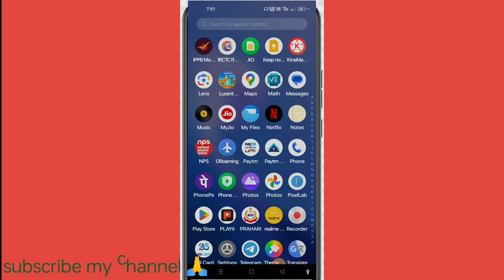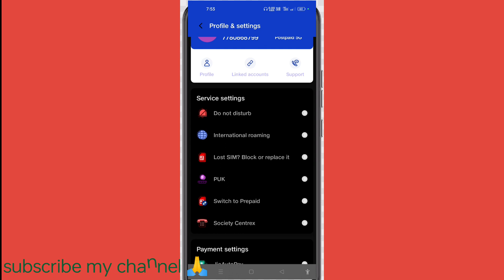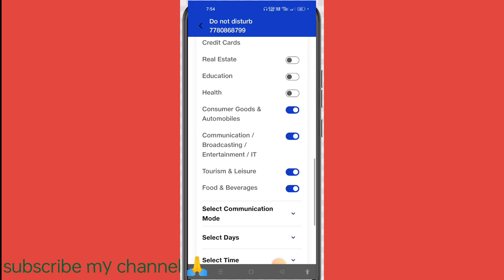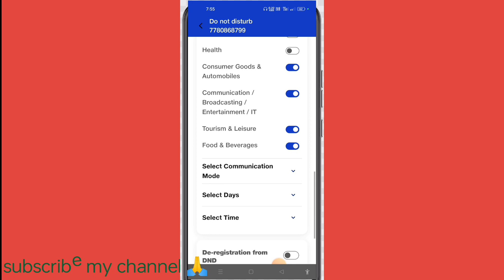fraud call spam/ junk call ko Ane se kaise roke How to close spam/fraud/junk incoming calls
is video me batatya gya hai ki ap apne mobile par ane vali fraud span call ko ane se kaise roke is video ko dekhkar ap aasani se ye setting band kar sakte hain
dhanyavad

स्पैम कॉल को कैसे रोकें

फ्रॉड कॉल को कैसे रोकें

how to block spam calls

how to block junk call

how to block fraud call

how to block fake call